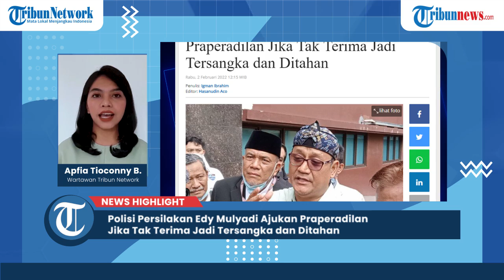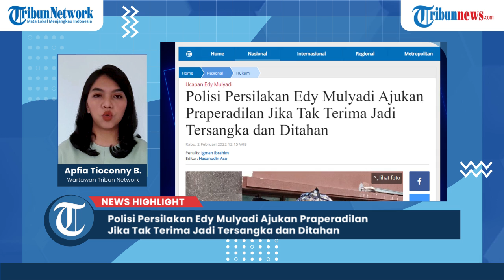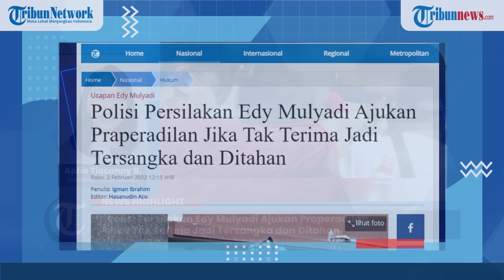Polisi Persilakan Edy Mulyadi Ajukan Praperadilan Jika Tak Terima Jadi Tersangka dan Ditahan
Eks Caleg PKS Edy Mulyadi diminta mengajukan praperadilan jika tidak terima menjadi tersangka dan ditahan dalam dugaan kasus ujaran kebencian bermuatan suku, agama, ras, dan antargolongan (SARA).

Kepala Divisi Humas Polri Irjen Dedi Prasetyo menyampaikan bahwa praperadilan menjadi tempat bagi para tersangka untuk dapat mengajukan keberatan jika ada tindakan Polri yang dianggap tidak sesuai prosedur.

"Kalau ada keberatan menyangkut penegakan hukum polisi ada lembaga yang mengoreksi itu adalah bidang praperadilan," kata Dedi saat ditemui di Lapangan Bhayangkara, Jakarta, Rabu (2/2/2022).